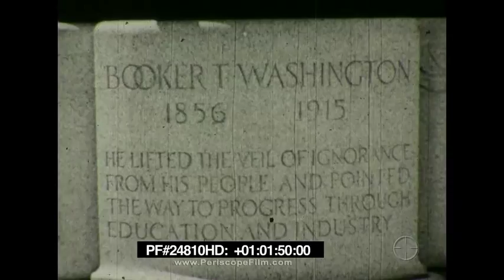Wings For This Man - Tuskegee Airmen, African American Airmen, Ronald Reagan 24810 HD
Wings for this Man is a propaganda film produced in 1945 by the U.S. Army Air Forces First Motion Picture Unit about the Tuskegee Airmen, the first unit of African-American pilots in the US military.

The film begins with dramatic footage of aerial combat over Italy, showing an outnumbered American squadron successfully dog-fighting a Luftwaffe formation. When the pilots land they step out and are revealed to be black.

The picture then tells the story of the Tuskegee Airmen, starting with the Tuskegee Institute in Alabama and the founding of the airstrip near it. The narrator, future President Ronald Reagan notes that the airmen had to overcome exceeding odds to get the unit created and notes that "there was misunderstanding, distrust and prejudice that had to be cleared away" before the unit could form. A rather standard training/combat/casualty sequence then follows, culminating in the third anniversary celebration of the unit followed by a parade.

While not explicitly mentioning racism the narration does go further than most wartime propaganda stating that "one thing was proved here: that you can't judge a man by the color of his eyes or the shape of his nose" and that "these men were pioneers, and pioneers never have it easy."